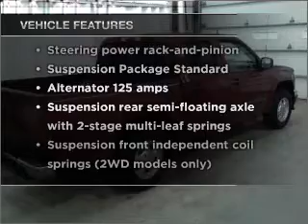2008 Chevrolet Colorado Crew Cab - Manheim PA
Year: 2008
Make: Chevrolet
Model: Colorado Crew Cab
Trim: LT Pickup 4D 5 ft
Engine: 5 cylinder 3.7 Liter
Transmission:
Color: Burgundy
Mileage: 52668
Address:
14 Anthony Drive